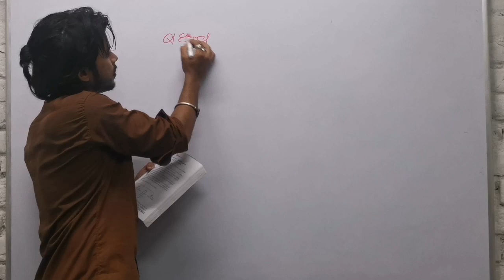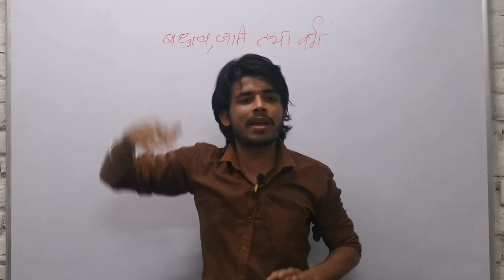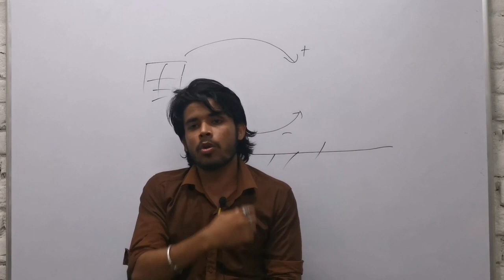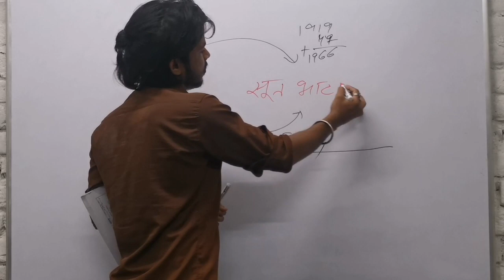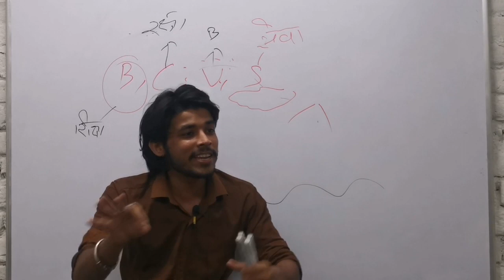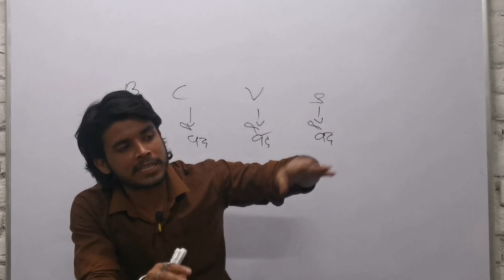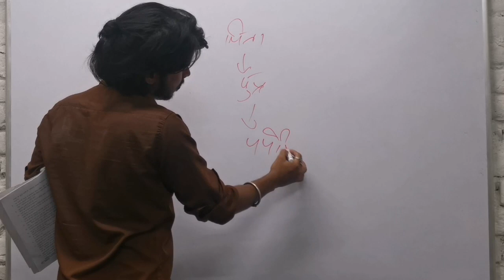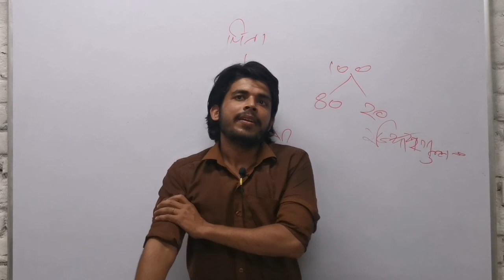12th class history chapter 3 बंधुत्व जाती और वर्ग |kingship caste and class cbseboard 2023 हिन्दी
12th class history chapter 3 | बंधुत्व जाती और वर्ग | kingship caste and class | 12th cbseboardhindi